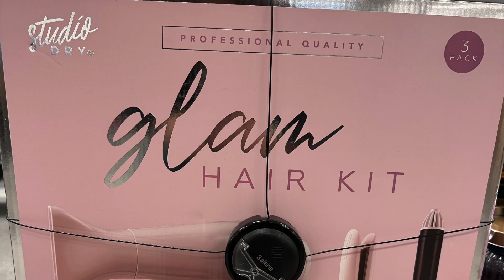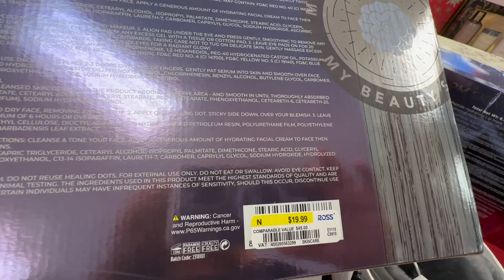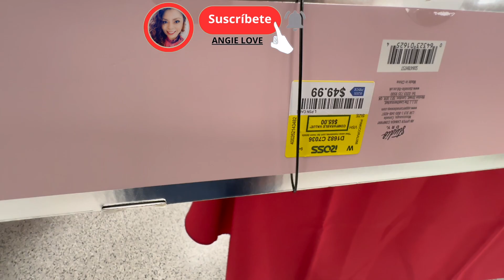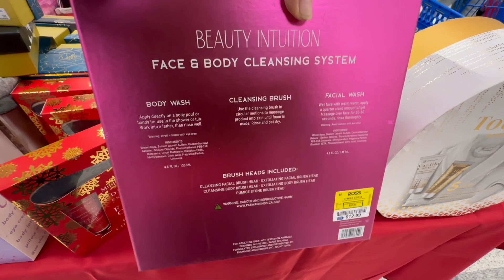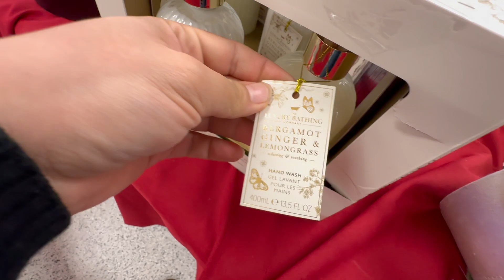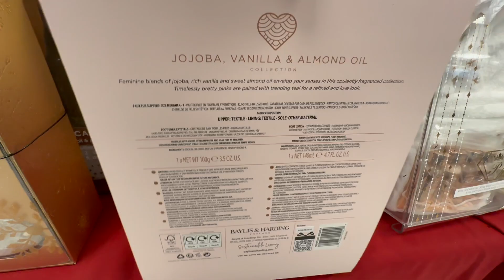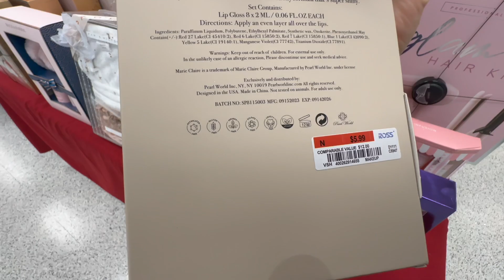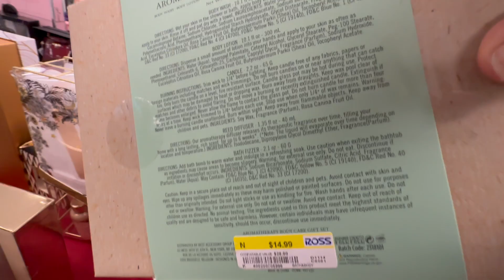¡BUENISIMOS SETS PARA REGALAR EN NAVIDAD! • ROSS Y SUS NOVEDADES • Será mi autoregalo •